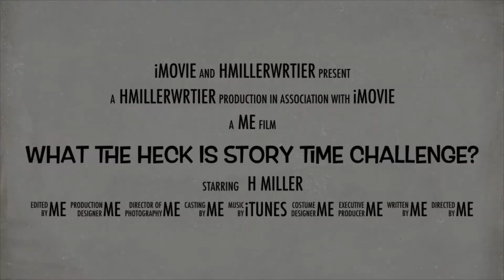What the Heck is Story Time Challenge?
Trailer for Story Time Challenge: try to work six random nouns (determined by Rory's Story Cubes) into a three-minute story. See what you can come up with or just watch me crash and burn or make it through with a shred of dignity (I only had the one to start).

My sister, who's present buying skills know no equal!